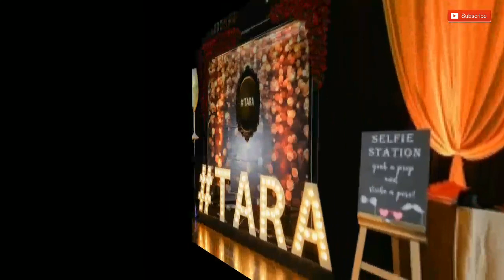Cocktail Party Decor Part 2,Cocktail Party Theme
40+amazing cocktail party decor ideas..

KEEP SUPPORTING